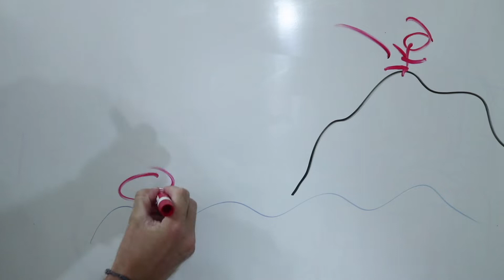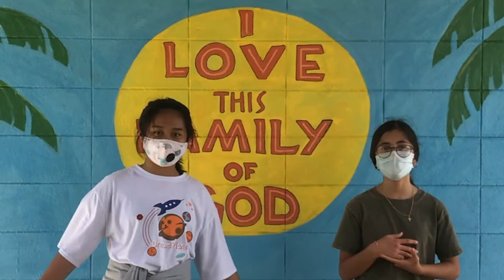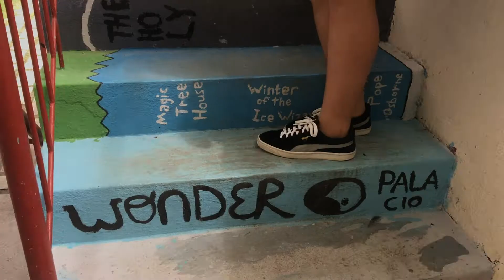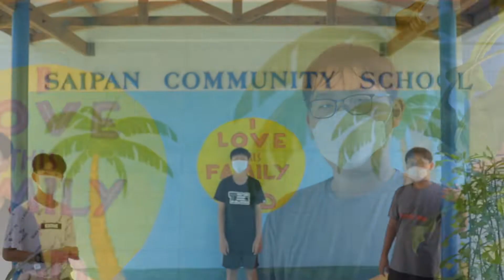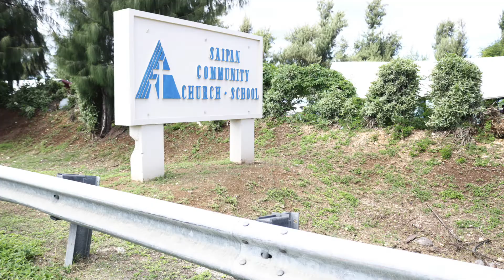7th Graders Made School Commercial (Saipan)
Saipan Community School: Do you ever wonder what it's like to have school next to the beach? Students at Saipan Community School in Susupe know exactly what it is like.

Saipan Community School is positioned on Beach Road in Susupe across from the Mobil. It has classes ranging from K through 8. To find out more about Saipan Community School,

Pastor Mattie Ice (Pastor Mat to his students) teaches Bible and PE. Originally from Indiana, he moved to Saipan in the fall of 2019 to begin teaching at Saipan Community School. Along with his wife Victoria (who teaches at English Literature and writing at Northern Marianas College), he has a Goldendoodle named Water who helps them raise money for clean running water projects in developing countries around the world under the fundraising moment called: Running Water Events.

The song "1, 2, 3, 4" was written by Tom Higgenson from Plain White T's. The music in this video was a live recording from Mr. Larry Lee and the 7th grade Uke class at Saipan Community School.